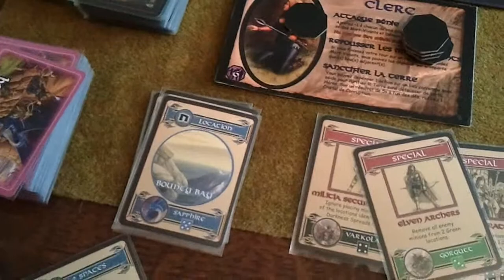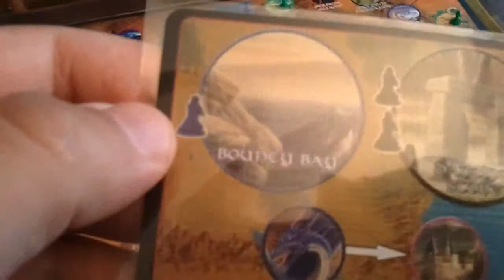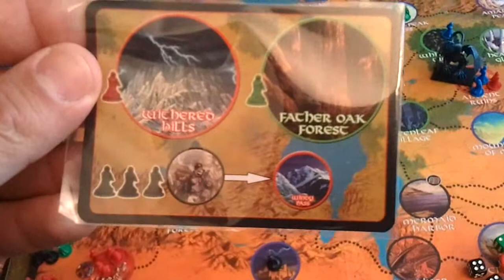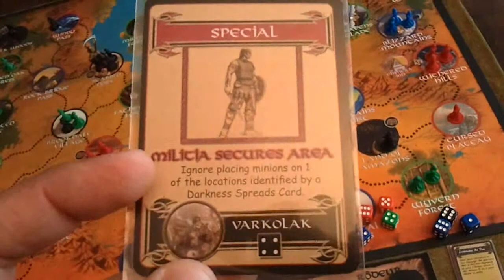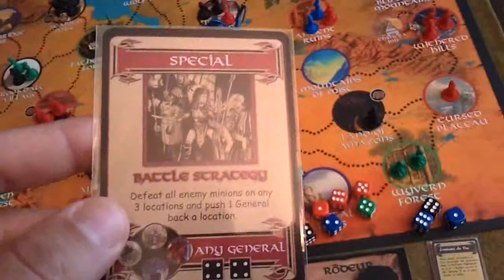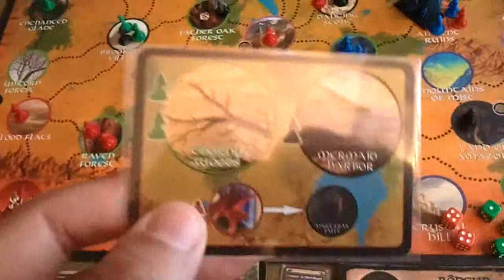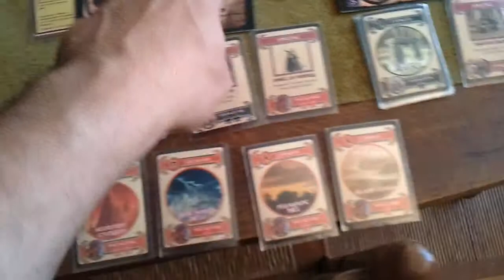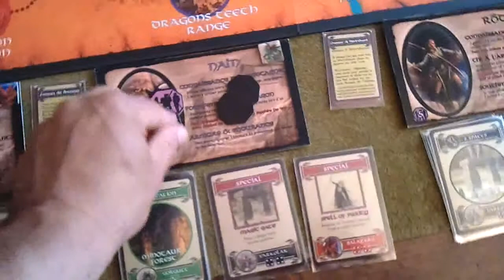Defenders of the Realm - 6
Partie solo du jeu Defenders of the Realm.
Sixième partie.